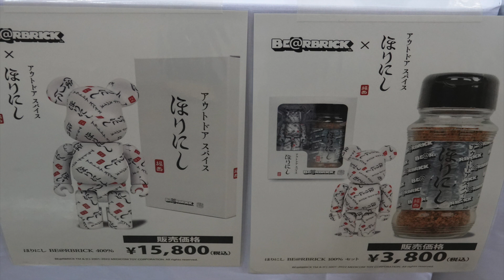TOKYO_OUTDOOR_SHOW_2023 幕張メッセ japan 撮影取材許可取得済